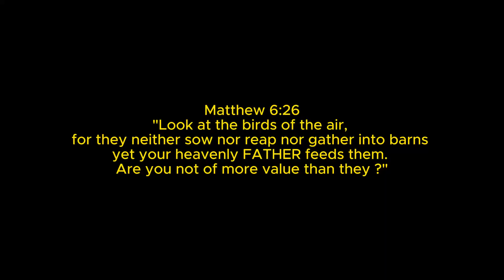Everything does not always goes as planned